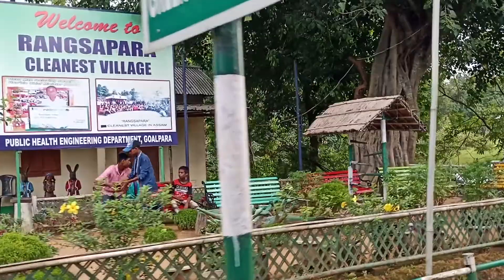Chalo Rangchapara The Cleanest Village of Assam